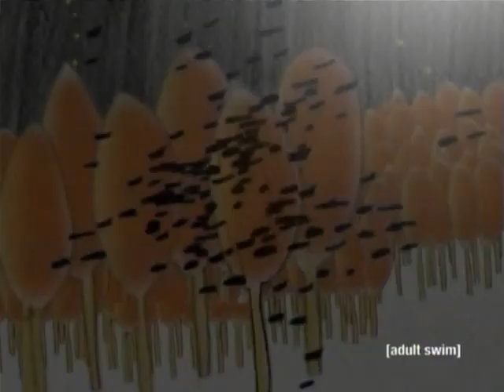12 oz. Mouse - Booger Haze (SUB-ITA)